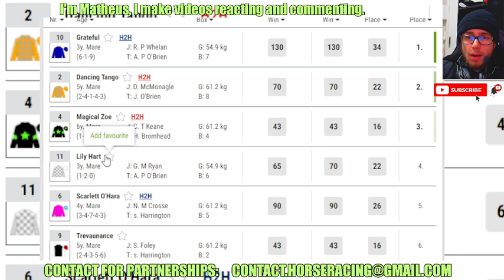Grateful wins at FAIRYHOUSE Jul, 10 2024 RESULTS